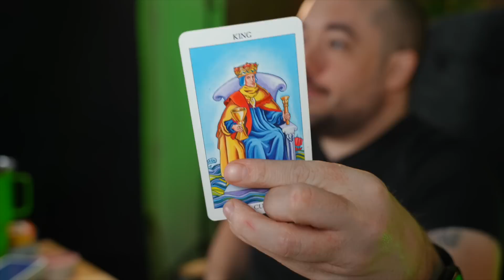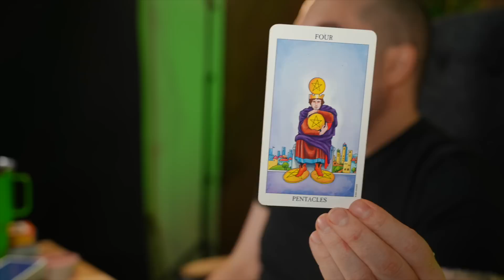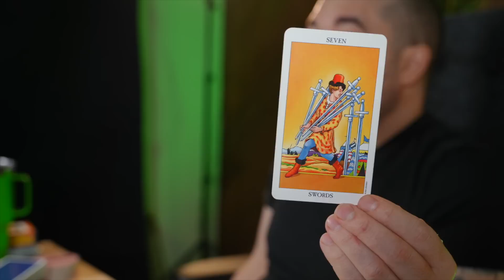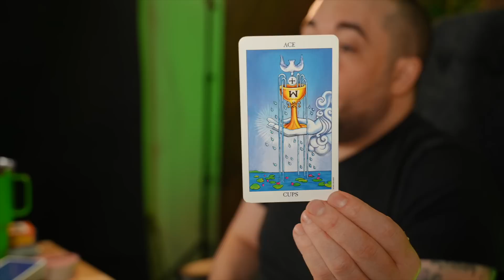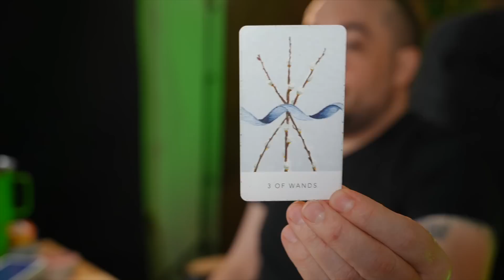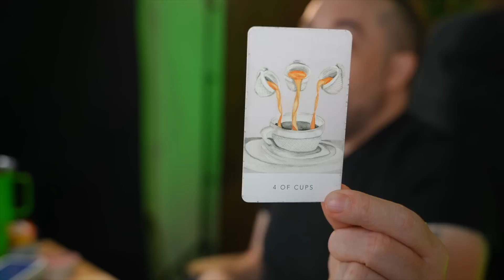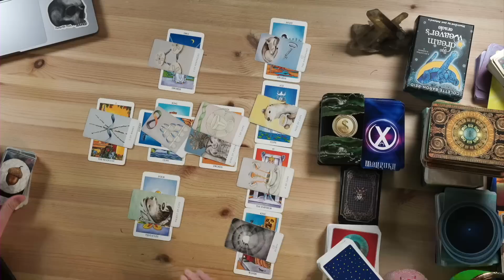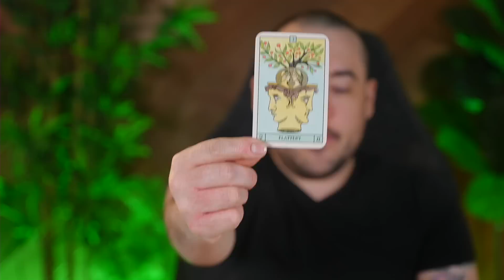Aquarius Fortune After Difficulty! November Bonus